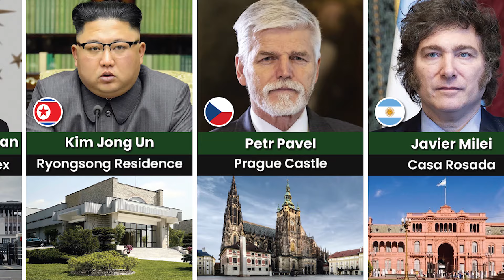World Leaders' Official Residences - Presidential Palaces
In this video, we made a list of World Leaders' Official Residences - Presidential Palaces